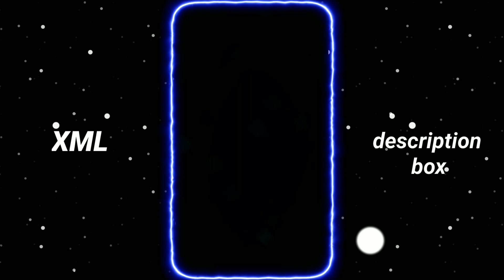TREND 💞💝 || SAD 💔🥺 XML FILE 💗⚡ || NEW TREND XML FILE 💓💯 || TIK TOK TREND XML ALIGHTMOTION XML FILE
🚫 Mᴜsɪᴄ..!!  -

🚫 Aʟɪɢʜᴛ Mᴏᴛɪᴏɴ Aᴘᴋ..!!

🎥@all Edit

From - India 🇮🇳

Editing apps -
1. Alight motion - Version 4.0.4 Apk
2. VSCO - Version -232 Apk
3.Cap Cut -

🎶 Credit - @all Edit ⚡☠️